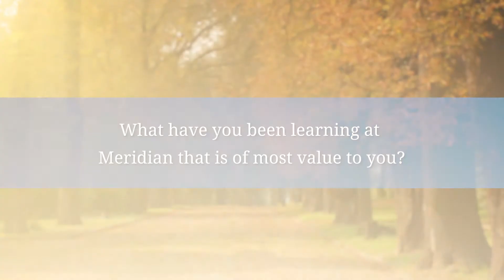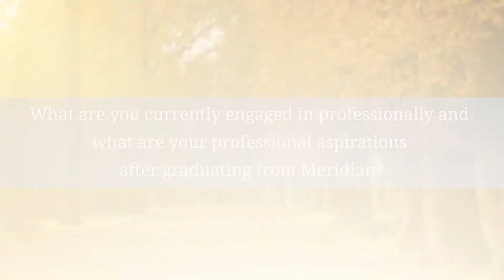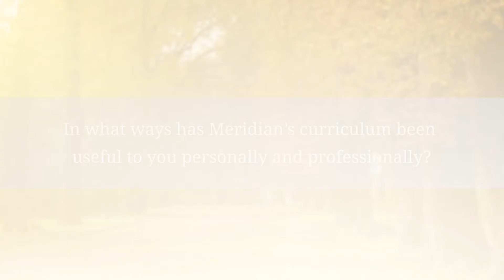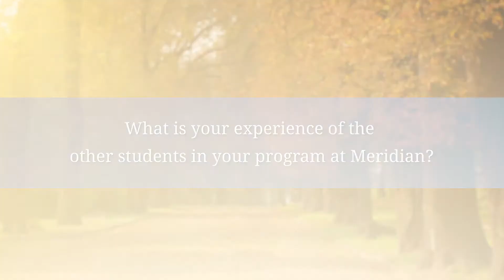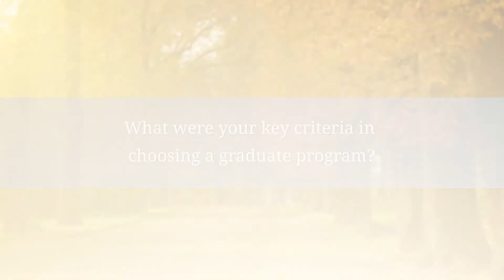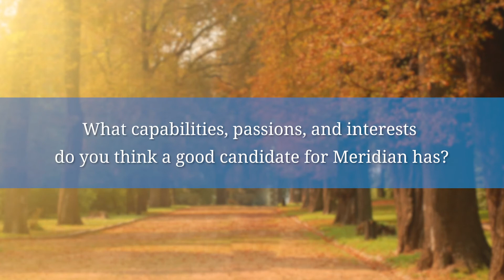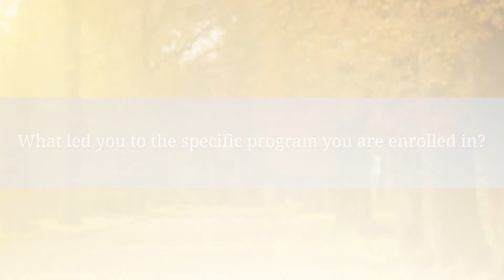Meridian Student Profiles - Rosa N.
Rosa N., a student in Meridian University’s MA in Counseling Psychology, sits down to speak about their transformative experience as a Meridian graduate student and why this program was a great fit for their professional goals.

The Master’s in Counseling Psychology curriculum emphasizes clinical courses as well as core courses that support the student’s evolving relationship to professional practice. The Master’s in Counseling Psychology meets the educational requirements of the California Board of Behavioral Sciences, Senate Bill 33, Section 4980.36 of the Business and Professions Code (MFT). This degree also meets the educational requirements of the California Board of Behavioral Sciences, Senate Bill 788, Section 4999.33 of the Business and Professions Code for the Licensed Professional Clinical Counselor (LPCC).